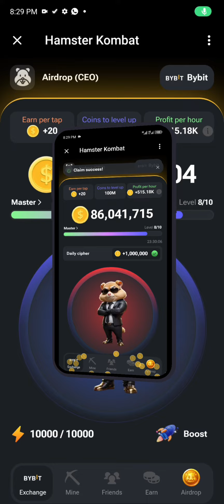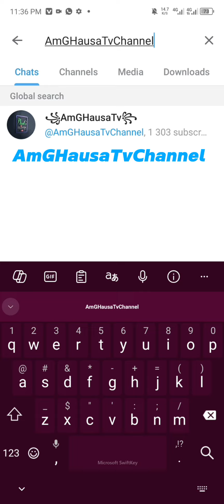Yadda Akeyin Task Na 1 Million A Hamster Kombat Mining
Join My Telegram Channel For More Latest updates